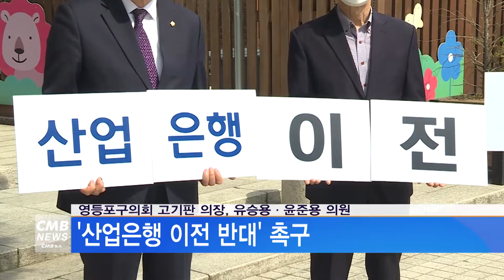[서울뉴스]영등포구의회 고기판 의장 등, '산업은행 이전 반대' 촉구